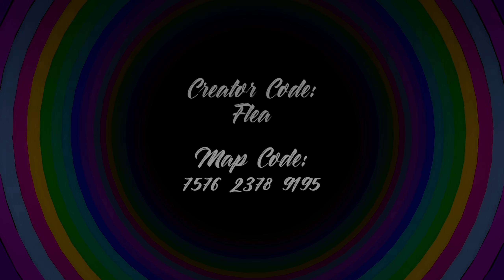The Last "Roxanne" Montage You'll Ever Need...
Just another Roxanne montage...

Edited in Adobe Premiere Pro - by me

Song: Arizona Zervas - Roxanne (lofi remix by LLusion)